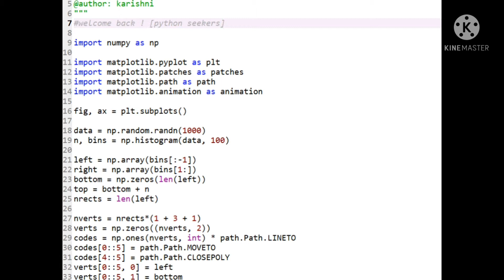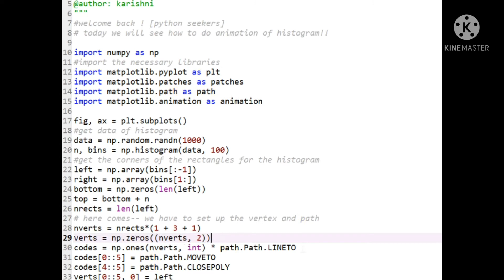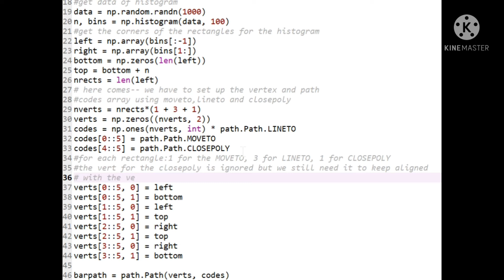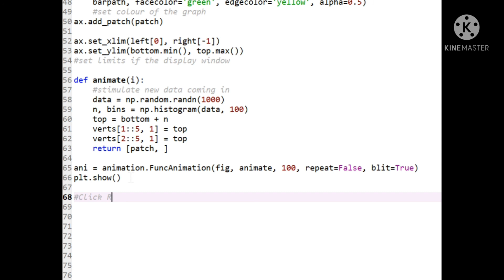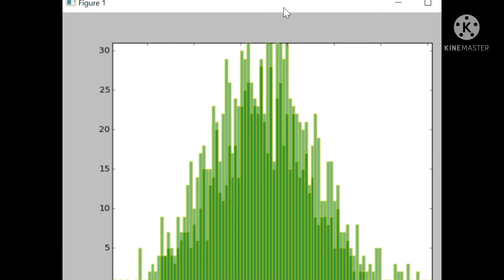Histogram Animation | matplotlib | python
Here's the code for histogram animation using matplotlib in python

Matplotlib in-built that are used:
plot() - to plot the continuous fn
xlabel() - to name the x-axis.
ylabel() - to name the y-axis.
title() - to give heading to the graph
show() - to display the plotted graph in a window.

●Are you a Quidditch player who tries to catch Golden Snitch? We help you to catch up on your python skills
●Belong to Slytherin and speak python!